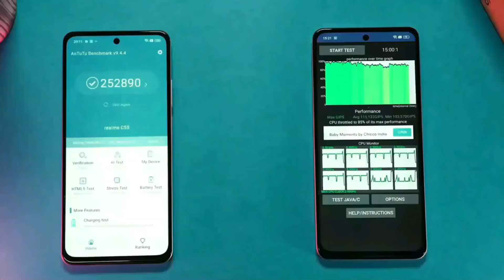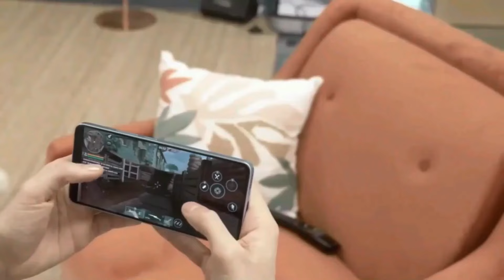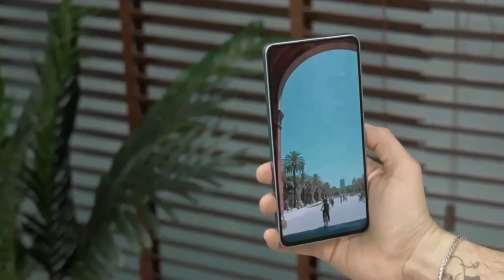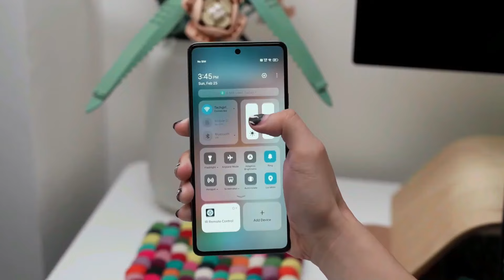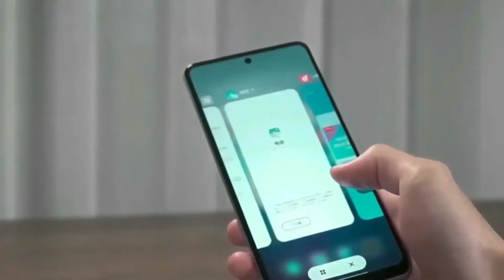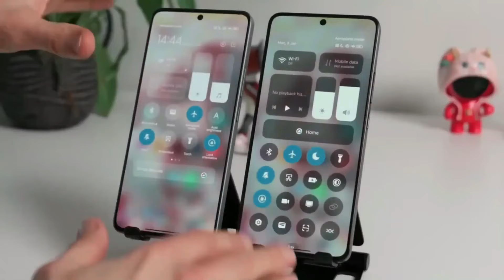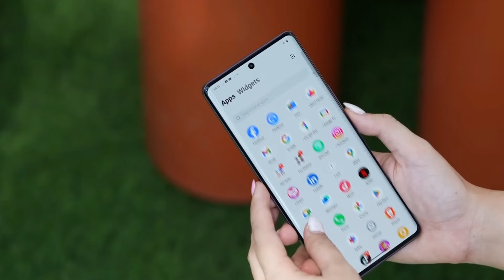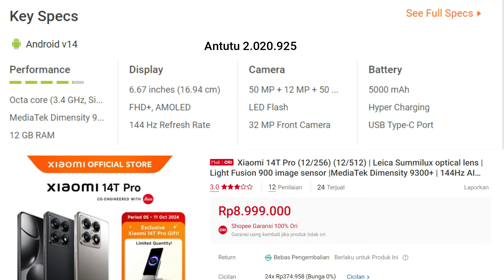MERUSAK HARGA PASAR! RAM 12/256 GB, AMOLED 144 HZ - HP RAM BESAR TERMURAH SPEK TINGGI OKTOBER 2024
kita bakal ngulik rekomendasi HP dengan RAM besar dan spesifikasi tinggi yang jadi pilihan akhir tahun 2024. Mulai dari yang harganya ramah di kantong, sekitar 1 jutaan, sampai yang premium di kisaran 8 jutaan